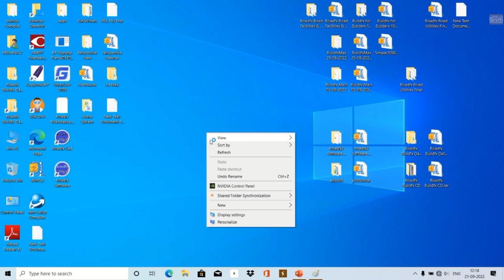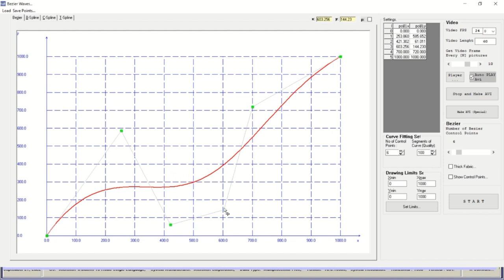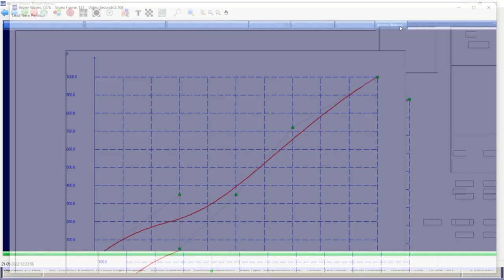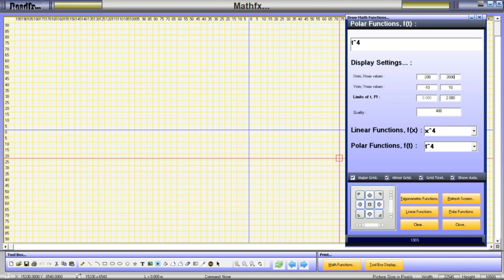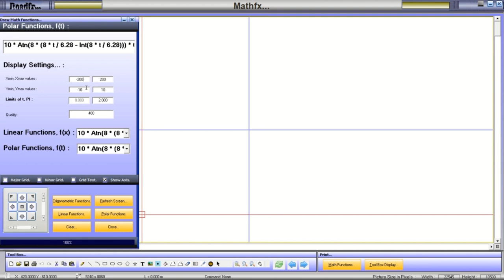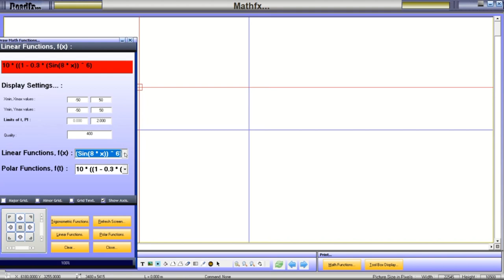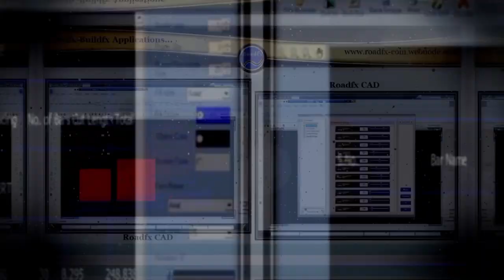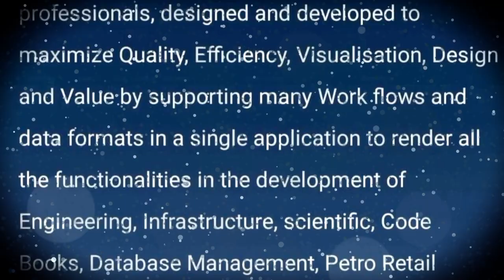Sciencefx and Mathfx